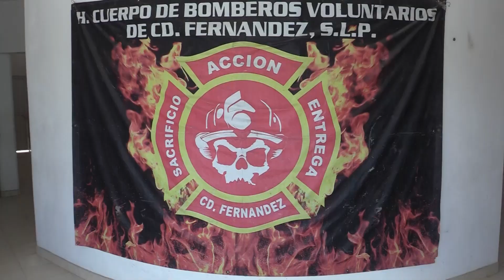Falta interés para ser Bombero Voluntario en Ciudad Fernández